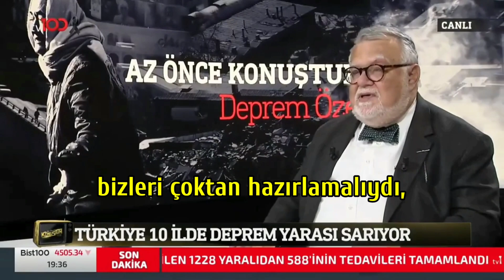Depremci Hoca: Celal Şengör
Videodaki haber kesitleri @nowhaber_tr 'den ve @tv100 'den alındı.